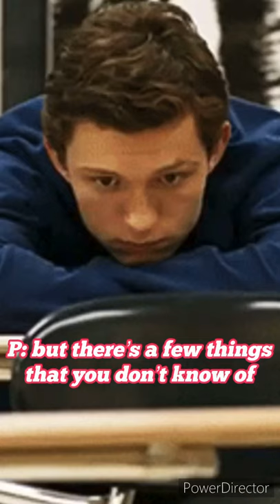y/n x peter parker || i wanna ruin our friendship 💛